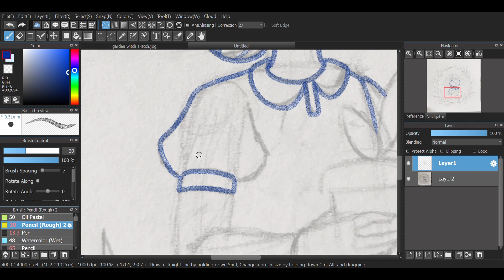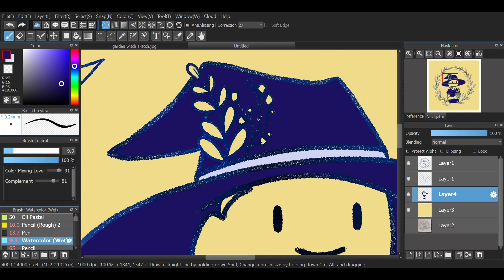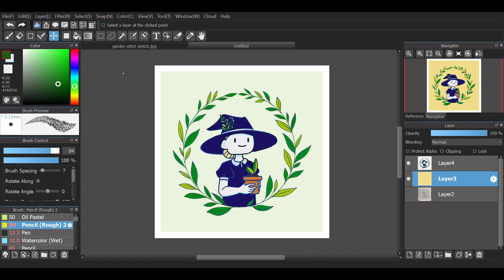Quick! Draw a Witch! (Speedpainting)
This is just a quick drawing to kick off the Halloween season. Enjoy!